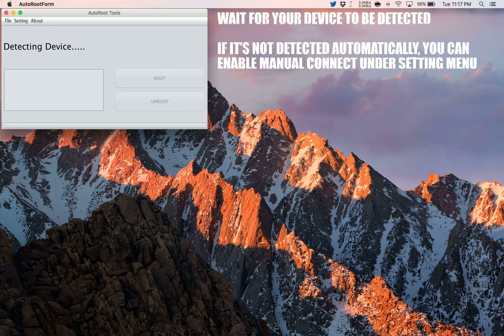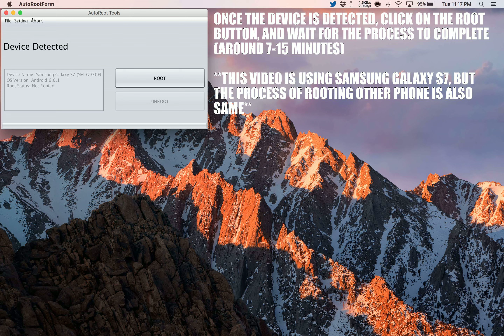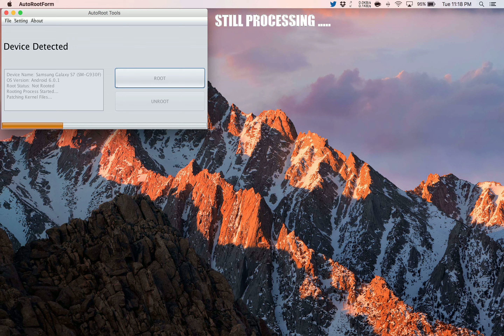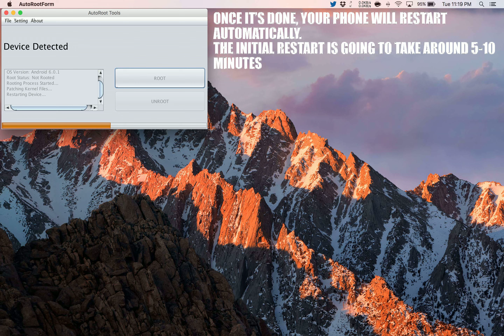How To Root alcatel Flash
Step by Step tutorial on how to How To Root alcatel Flash.